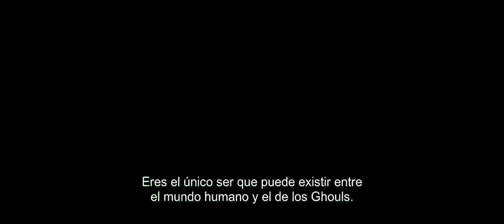TOKYO GHOUL TRAILER OFICIAL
Un estudiante deberá sobrevivir al ataque de un ser sobrenatural que come humanos. MatsuriJaponésCinemex presenta el LiveAction del
Disfrútala del 15 al 17 de septiembre